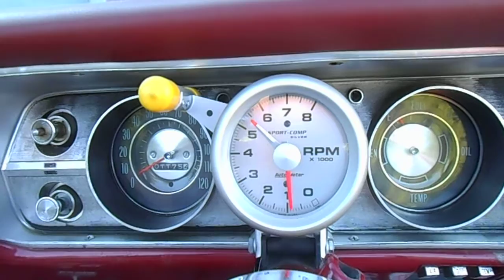Sheila's 65 chevelle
1965 chevelle malibu convertible #'s matching 283 / PG